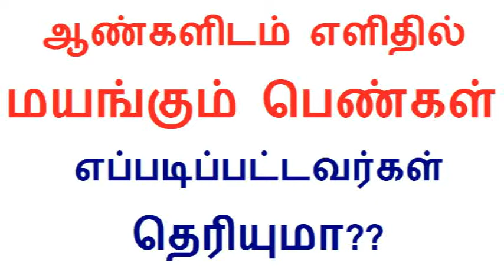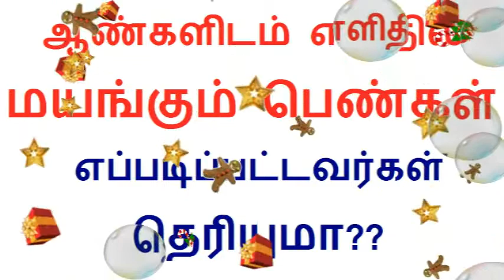பெண்கள் எளிதில் காதலில் விழ என்ன காரணம் தெரியுமா?? | Unknown fact in Tamil